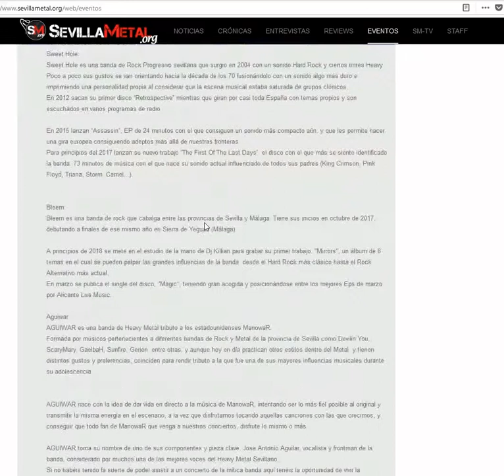Agenda de conciertos en Sevilla!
Hola amigos como estais ! hoy tenemos una noticia que daros , hemos actualizado nuestra seccion de eventos en nuestra pagina web, antes teniamos un calendario algo penco pero a partir de ahora podeis estar al tanto de los conciertos de rock y metal en Sevilla a un click piticlí! Esperamos que os guste! muhahaha!